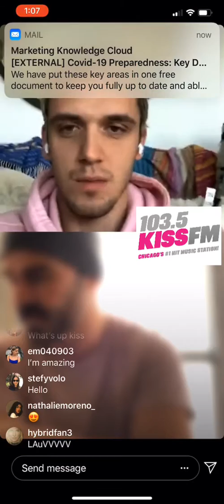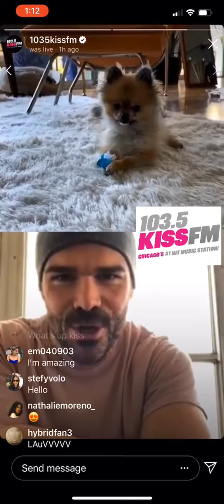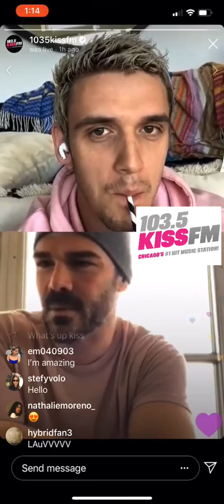Lauv Talks Joe Exotic, BTS, PLUS His Puppy Billy Makes an Appearance!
Lauv hops on IGLive to chat with Brady. They talk about his all time favorite boy band and his new puppy makes an appearance!